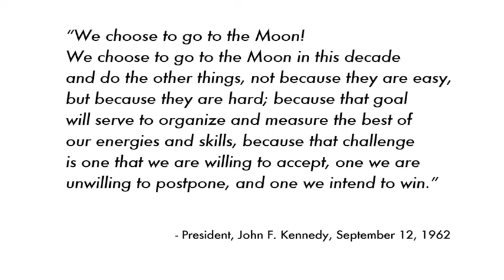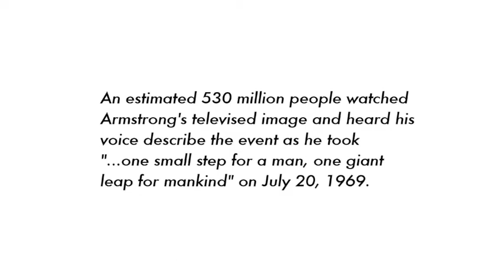The Race to the Moon - as told through the illustrations by Shawn Vincelette